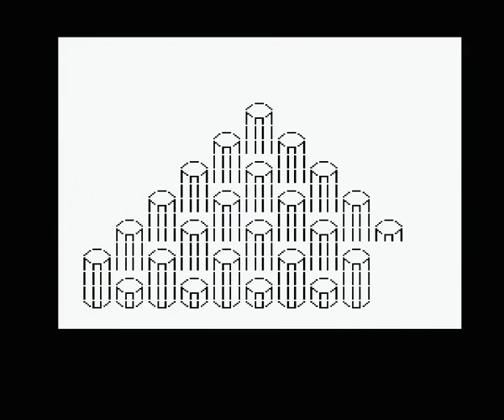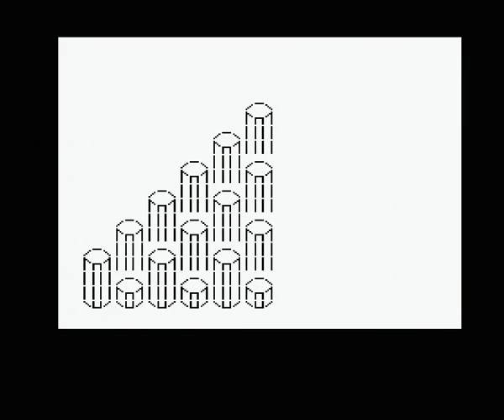MiST FPGA - Spectrum QL - Game Cartridge, ZFred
The game "Fred" from the Games Cartridge demon included in the Sprectrum QL clone. It's a Q-Bert clone